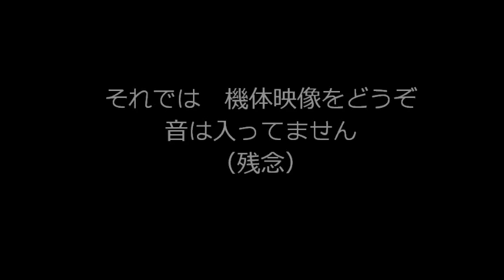PXY micro quadcopter ドローン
G-Force micro quadcopter  ミニ　ドローン movie. Please enjoy